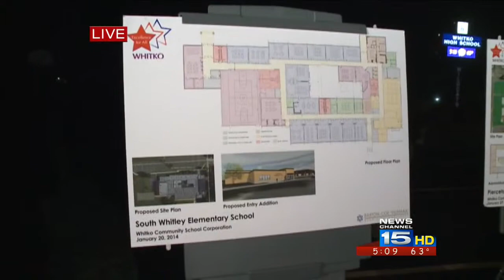Whitko Community Schools starts new school year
Superintendent Steve Clason joined NewsChannel 15's First News to talk about two buildings projects.